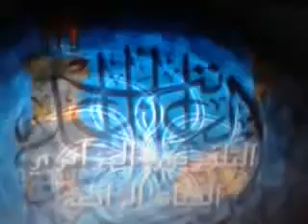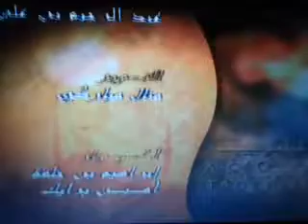thacharait docteur zoubida igroufa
suivez thacharait chaque vendredi a 13h30 sur tv4 amazigh